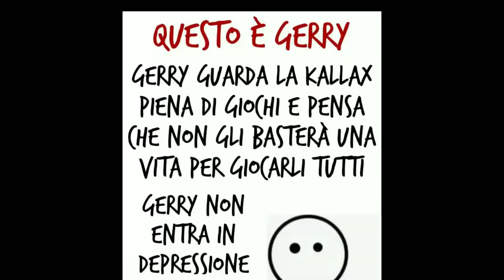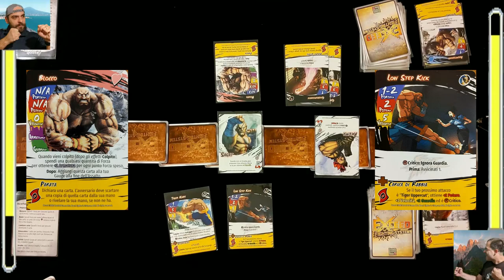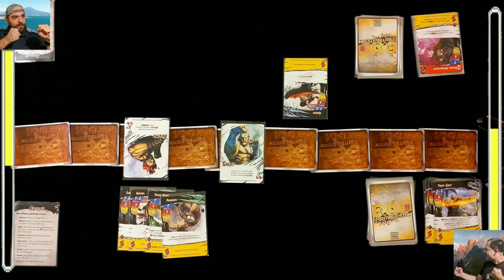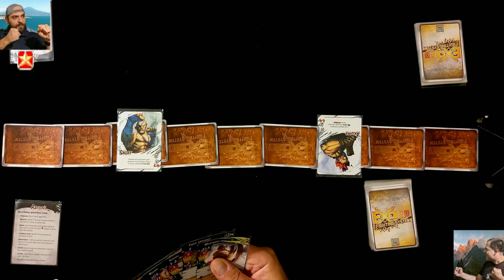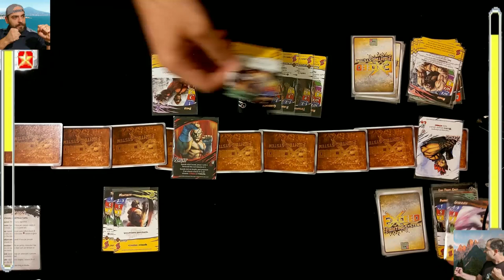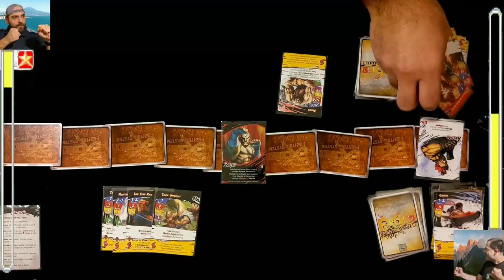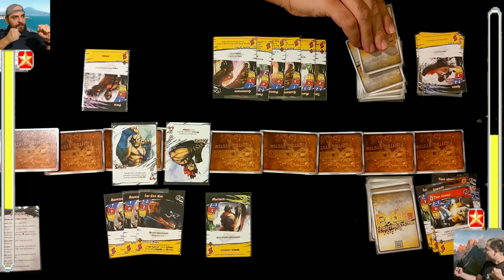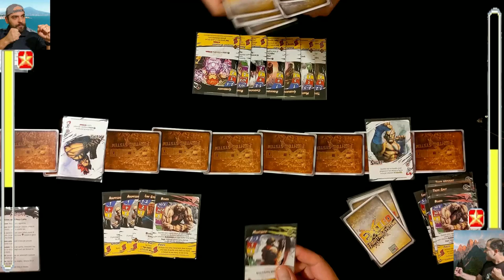Exceed: Street Fighter - partita in due (gameplay)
Exceed: Street Fighter - un gioco di combattimenti, per 2 giocatori.

Soltanto uno risulterà vincitore... prepara i tuoi colpi micidiali, muoviti al momento giusto e infine sferra la mossa segreta.

Akuma e Sagat si sfidano in un combattimento all'ultimo sangue! La battaglia sarà cruenta e senza esclusione di colpi... segui il video per vedere chi vincerà!

Video gameplay completo.

Buona visione!